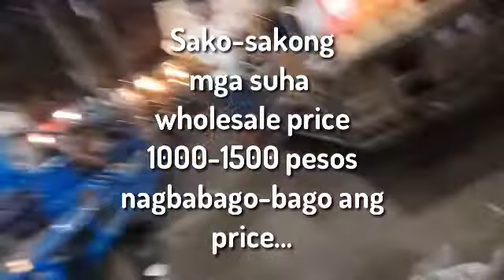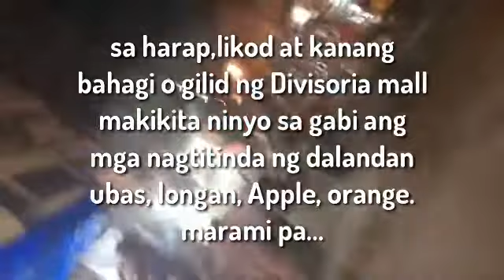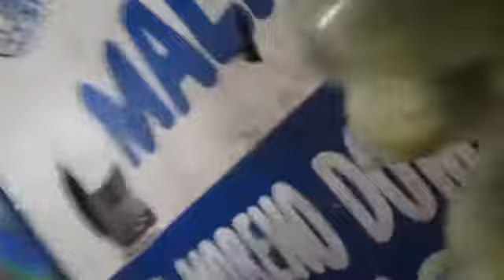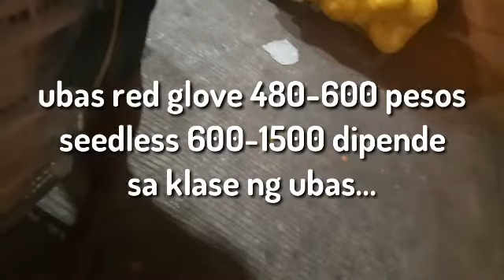UPDATE NG MGA MURANG FRUITS SA DIVISORIA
Divisoria Tabora ,dito matatag-puan ang mga Wholesale ng mga prutas at vegetables...